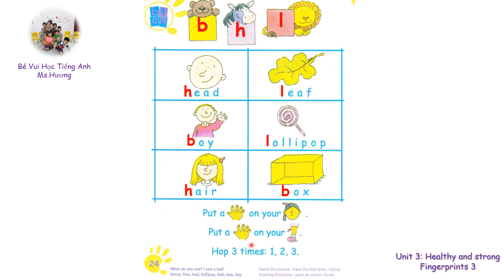FINGERPRINTS 3 - UNIT 3: HEALTHY AND STRONG - PAGE 24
FINGERPRINTS 3
UNIT 3: HEALTHY AND STRONG
PAGE 24